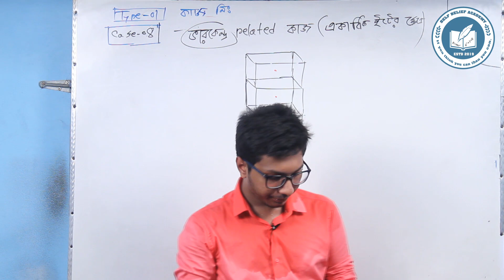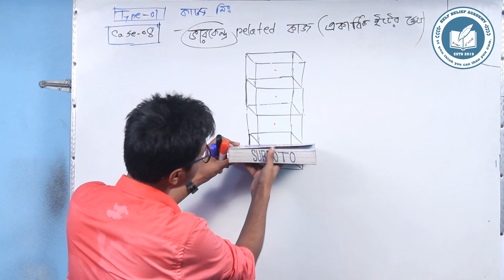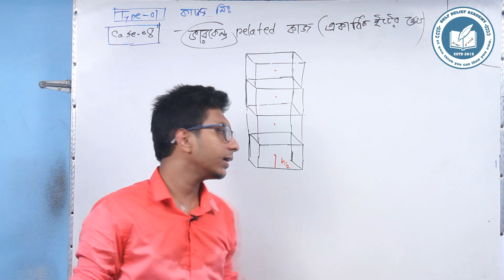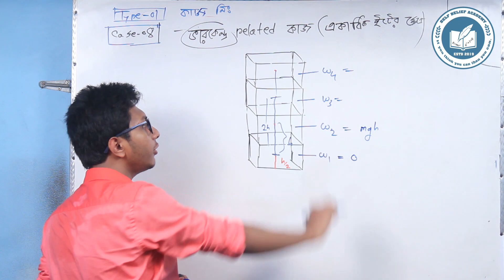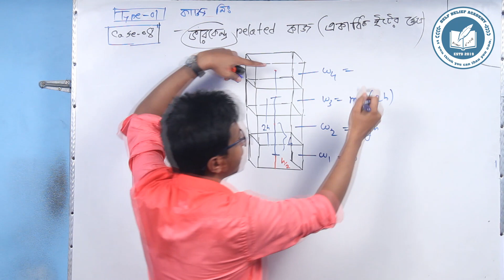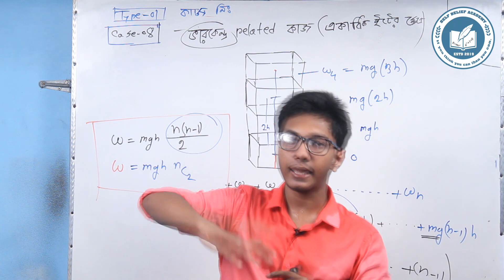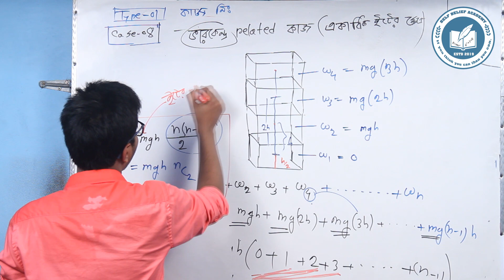8. HSC Physics 1st Paper(কাজ, ক্ষমতা ও শক্তি)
বিজ্ঞান বিভাগের শিক্ষার্থীদের কাছে বিজ্ঞানকে অনেক কঠিন মনে হয় কারণ হলো বিজ্ঞান না বুঝে পড়া অথবা মুখস্থ করা।তাই বিজ্ঞানকে কত সহজ ও সাবলীলভাবে বোঝানো যায় সেই ক্ষুদ্র প্রচেষ্টা নিয়ে "SELF BELIEF ACADEMY " এর আজকের এই আয়োজন।